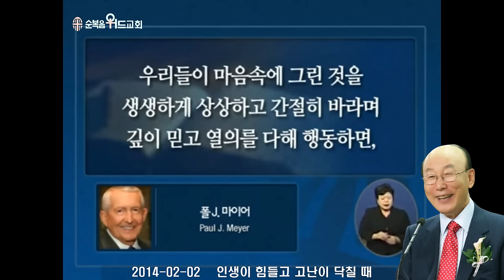조용기 목사님 레전드 설교 - 인생이 힘들고 고난이 닥칠 때 ▶ 마 11:28~30